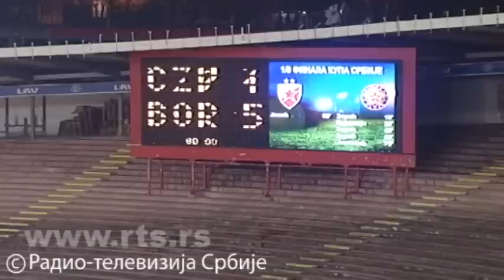Crvena zvezda - Borac 1:5